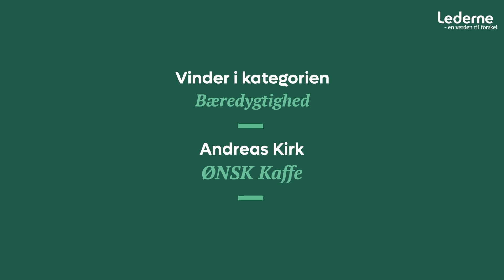Vinder i kategorien Bæredygtighed - Andreas Kirk Ønsk kaffe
Vinderinterview efter prisuddelingen, Tag Ansvar prisen 2023